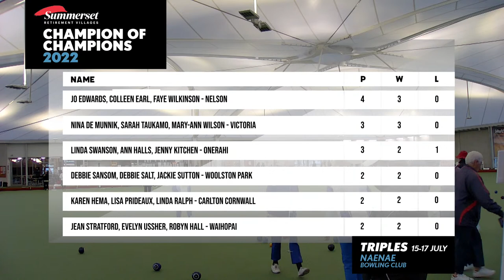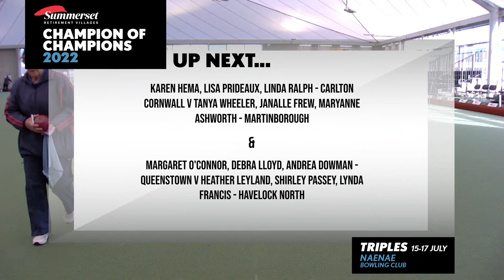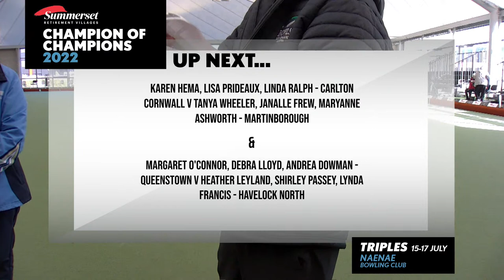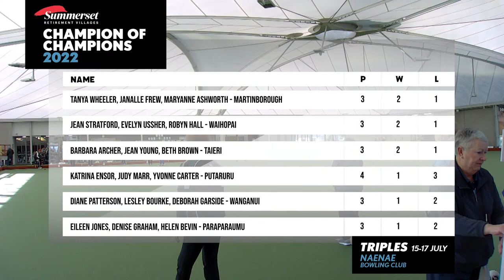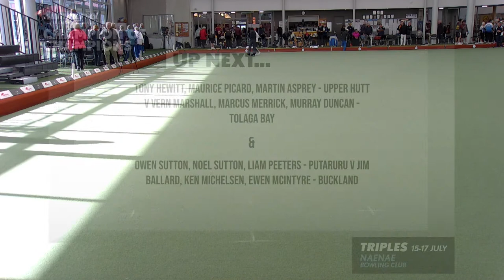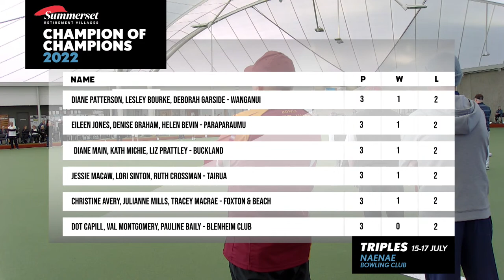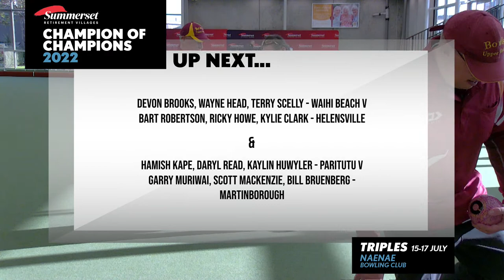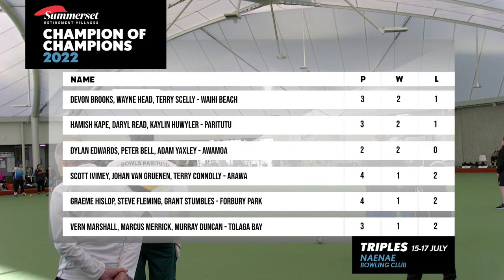2022 | National Champion of Champion Triples - Day 2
National Champion of Champion Triples - Wellington

00:00 - Intro
10:03 - Women's Round 4
02:35:03 - Women's Round 5
04:50:09 - Men's Round 4
07:06:55 - Men's Round 5

Women's Round 4:
Game 1: Debbie Sansom, Debbie Salt, Jackie Sutton - Woolston Park v Diane Main, Kath Michie, Liz Prattley - Buckland
Game 2: Kristin Stampa, Ella Smailes, Pauline Kennedy - Hawera Park v Barbara Archer, Jean Young, Beth Brown - Taieri

Women's Round 5:
Game 1: Tanya Wheeler, Janalle Frew, Maryanne Ashworth - Martinborough v Karen Hema, Lisa Prideaux, Linda Ralph - Carlton Cornwall
Game 2: Heather Leyland, Shirley Passey, Lynda Francis - Havelock North v Margaret O’Connor, Debra Lloyd, Andrea Dowman - Queenstown

Men's Round 4:
Game 1: Tony Hewitt, Maurice Picard, Martin Asprey - Upper Hutt v Vern Marshall, Marcus Merrick, Murray Duncan - Tolaga Bay
Game 2: Owen Sutton, Noel Sutton, Liam Peeters - Putaruru v Jim Ballard, Ken Michelsen, Ewen McIntyre - Buckland

Men's Round 5:
Game 1: Devon Brooks, Wayne Head, Terry Scelly - Waihi Beach v Bart Robertson, Ricky Howe, Kylie Clark - Helensville
Game 2: Hamish Kape, Daryl Read, Kaylin Huwyler - Paritutu v Garry Muriwai, Scott Mackenzie, Bill Bruenberg - Martinborough